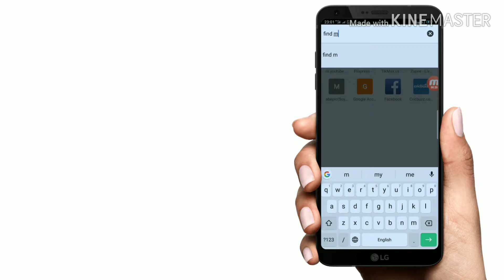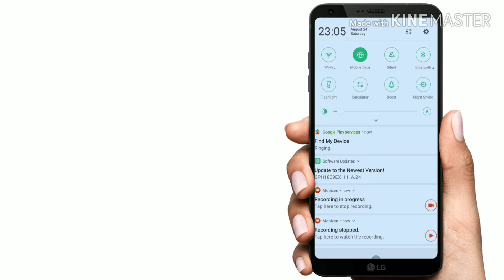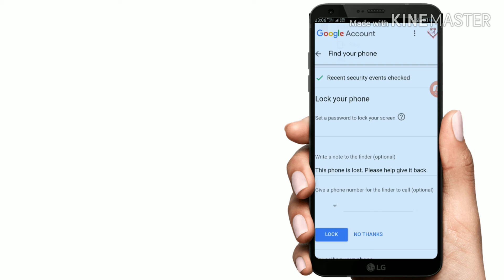फोन चोरी या गुम हो जाने पर कैसे पता करें|| how to track location to your stolen phone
Bell
Mera naam hai Ajay aur àaj ke
How to hack any phone by tricko || किसी भी फोन को हैक कैसे करें ||
Mobile ko hack Kaise Kare
Hacking
Trick
New update
How to hack any mobile
How to hack WhatsApp